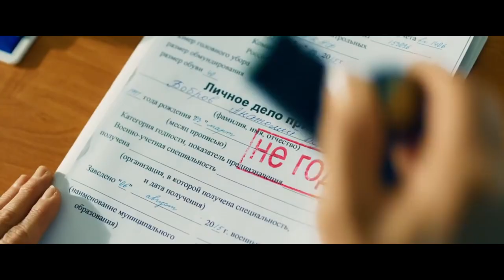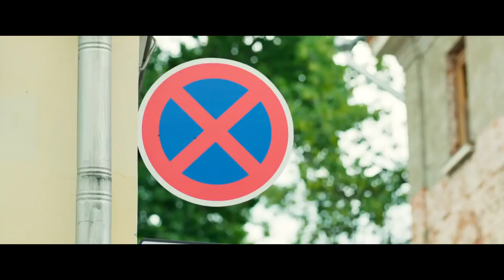SUPER fAMILY full movie explained in TELUGU | MOVIE story zone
HI GUYS ,

$ THIS VIDEO IS FOR ENTERTAINING AND ALSO FOR TEACHING PURPOSE.

    - I ONLY USED NITS AND PIECES OF VIDEOS TO GET THE POINT ACROSS WHERE NECESSARY.

Our understanding is that it is in correlation to Fair Right Use , however given that it is open to interpretation , if any owners , of the content clips would like us to remove the video , we have no problem with that and will do as fast as possible.

$ We believe these videos are fair because :

They are transformative in a positive way, we take clips from various sources to helpcreate an atmospheric feeling that will help peopl in hard situations in their lifes because most of the people like to here stories.. [like me I suppose .]

We also do not wish to use thecheart of any piece of work that would perhaps decrease the market value of the original content , if anything we hope to promote the content so that people can reach out and subsequently increase the market value.
#  SO DONT REPORT ND ENJOY